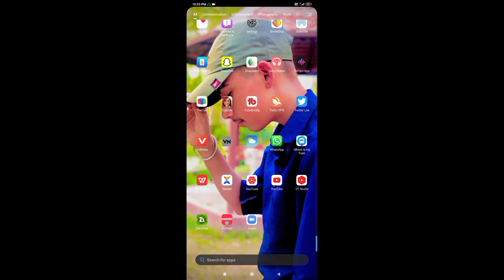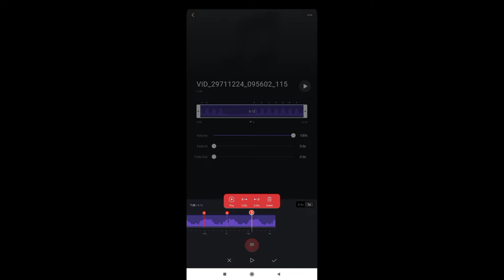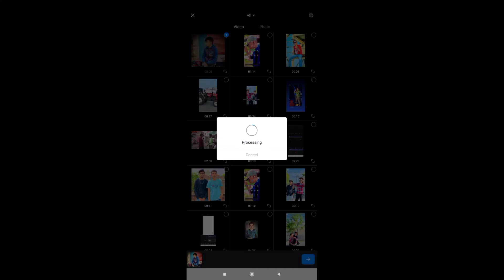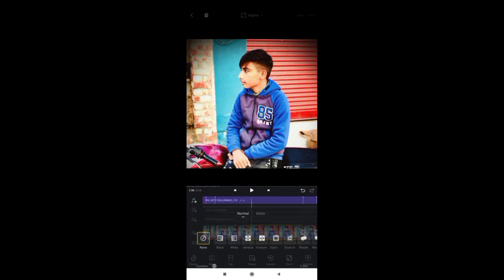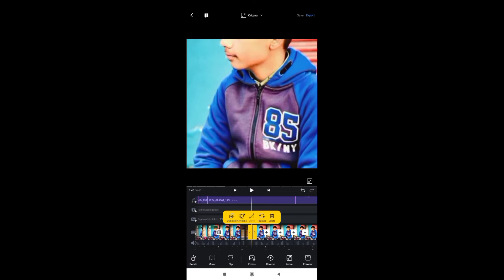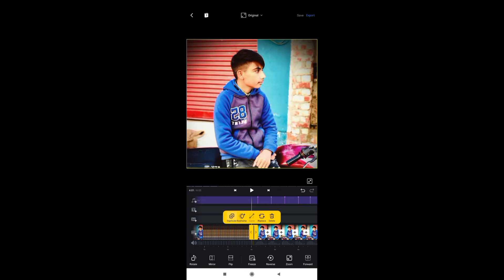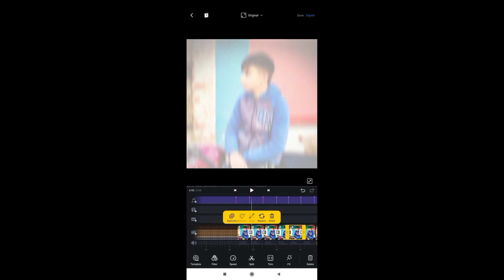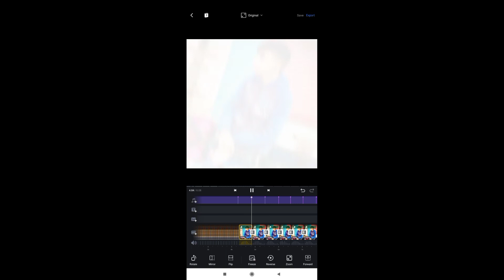Bahla ni changa tera yaar song editing tutorial/iam_jashangill viral reel editing tutorial/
vn

video link

=teaching saurabh 77

editing Editing
Iam_jashangill Reels
iam_jashangill viral reel editing
#official_sharwan_53 reels editing
Iam_Jashangill Viral Reels Editing
mirror video editing
flip video editing#I am jashan gill viral reels editing
Instagram reels
New trending instagram reels videos editing Totur
vn editor
Anuragkhatik viral reel editing
Shake Effect Photo Video
VN App App se Photo ki Video kaise banaye#
teaching saurabh 77
Editing
I_navi08Reels Editing Tutorial
How To Make I_navi08 Reel Editing Tutorial
How to Editing I_navi08 Reels
I_navi08 Reels Kaise Banaye
I_navi08 Reels
sidhu moosewala song viral reel editing
1 photo se video kaise banaye
VN App App se Photo ki Video kaise banayefazil ali tech
official_sharwan_53 reels editing
#vn app se editing kaise kare
one photo viral reel editing
instagram viral filter editing
jashangill song reel editing
000abhinoor_sidhu Viral Reel Editing

Parche Da Ki Masla Song Trending Reels Editing
Parche Song Reels Editing
000abhinoor_sidhu Original Audio Reels Editing
video Editing Toturiol In VN
70 CREATORS